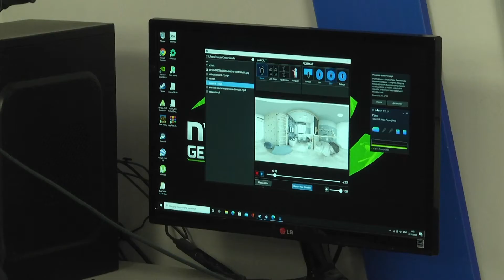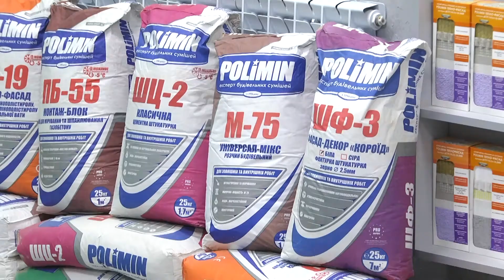На Рівненщині з’явилася унікальна лабораторія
Унікальну і першу в Україні лабораторію з робототехніки та мехатроніки для підготовки майбутніх висококваліфікованих спеціалістів відкрили у Здолбунівському вищому професійному училищі залізничного транспорту. Кого там навчатимуть, дивіться у сюжеті.